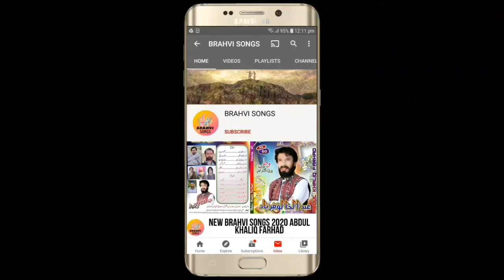NOOR-HAYAT | NEW BRAHVI SONGS 2020 | NEW WEDDING SONGS 2020 | NOOR HAYAT VOL 40 PART 7